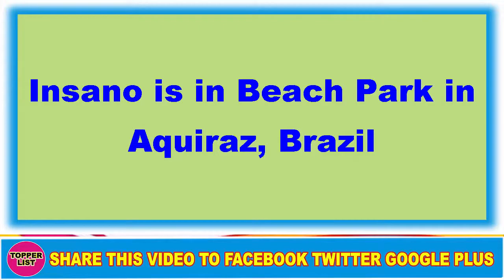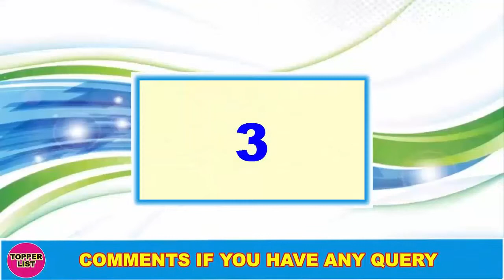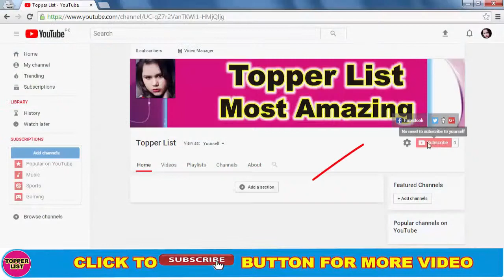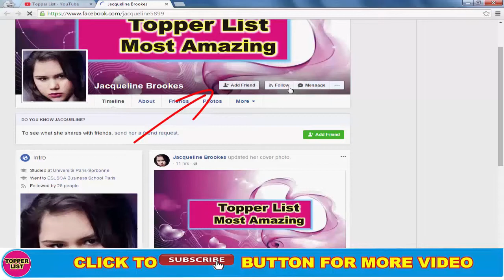5 Most TERRIFYING Waterslides In The World | Best Waterslides In The World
5 Most TERRIFYING Waterslides In The World | Best Waterslides In The World.
Crazy Water Slides You Would Not Belive. Terrifying Waterslides Around the World. These waterslies are only for the Brave are nortorious for being some of the fastest. tallest scariest waterslides in the world.

5 Most TERRIFYING Waterslides In The World | Best Waterslides In The World.